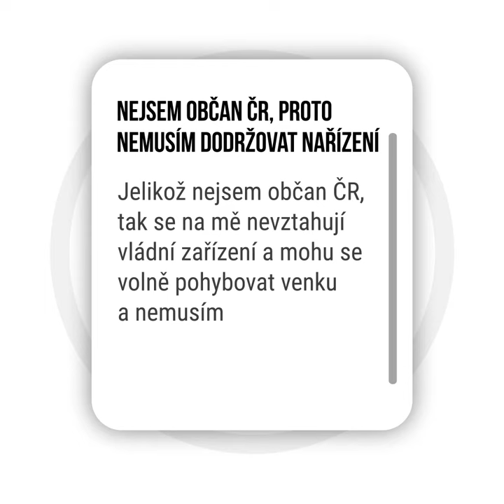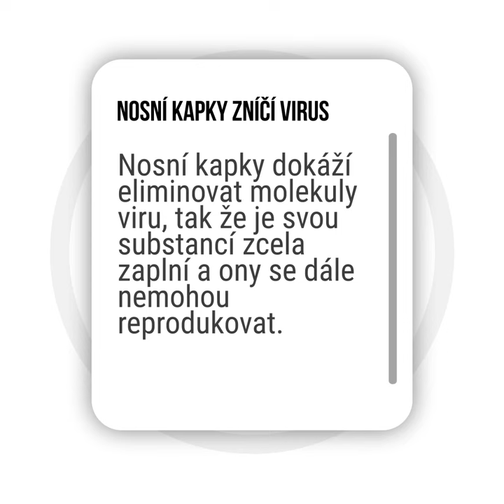Koronavirus: pravda, nebo lež?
Co malý testík? 🤓 Poznáte, které informace o koronaviru jsou pravdivé a které nikoli?